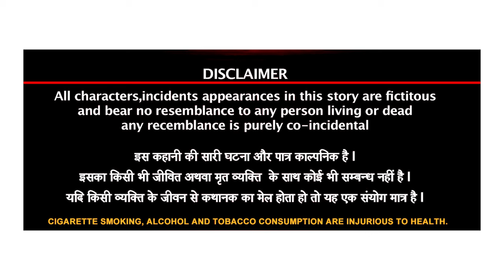शराबी पति का जुल्‍म | Part 2 | Chandar Vs Suman | Kare koi bhare koi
“KARE KOI BHARE KOI” Someone else should suffer the consequences of someone else's mistake. This is what happens, one fills the other, here everyone has a personal story, be it a Bollywood incident or a rift between husband and wife to crime stories.